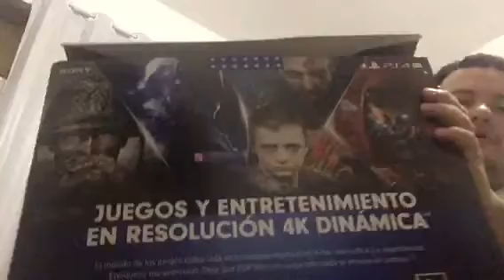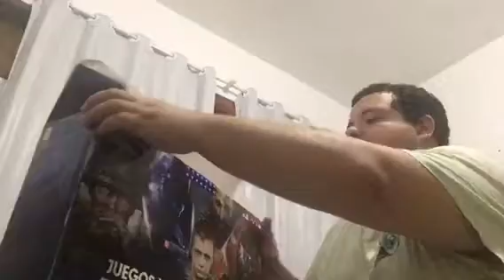Umboxing PS4 Pró